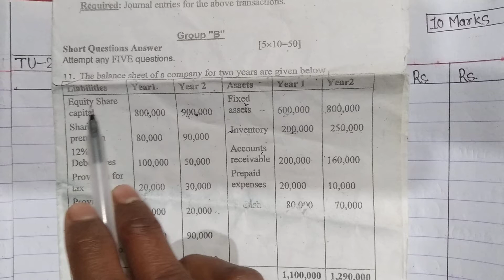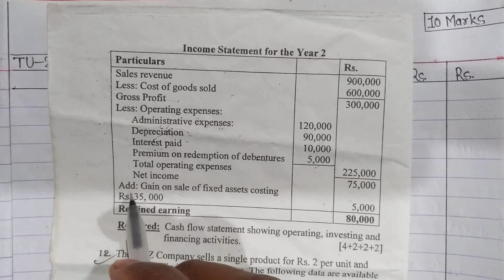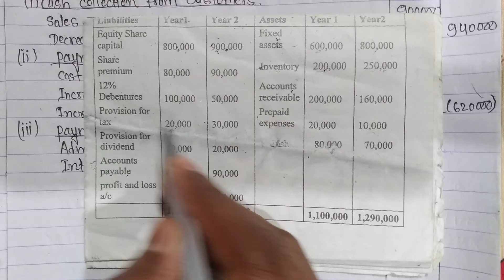Cash Flow Statement||For BBS First Year(New&Old Course)||TU Solution-2078||Part-3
In this video describe about the numerical question of Tribhuvan University which is asked in examination year 2078 of BBS first year of book Financial Accounting & Analysis.